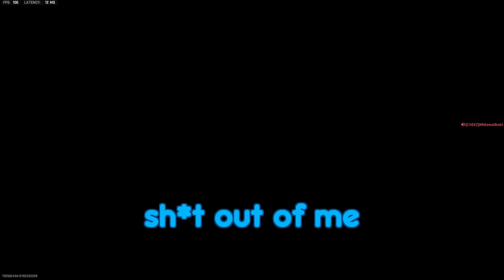MW2 added new guns but no one uses them…